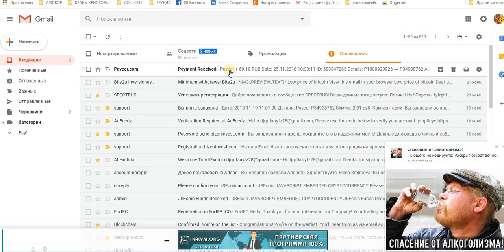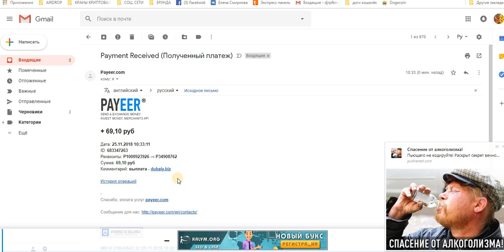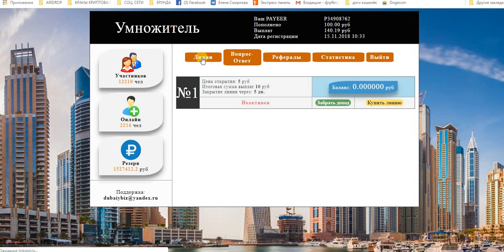УМНОЖИТЕЛЬ ДЕНЕГ! ПЛАТИТ! ОЧЕРЕДНОЙ ВЫВОД!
Payeer
+ 69,10 руб
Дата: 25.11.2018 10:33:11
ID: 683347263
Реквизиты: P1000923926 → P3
Сумма: 69,10 руб
Комментарий: выплата - dubaiy.biz